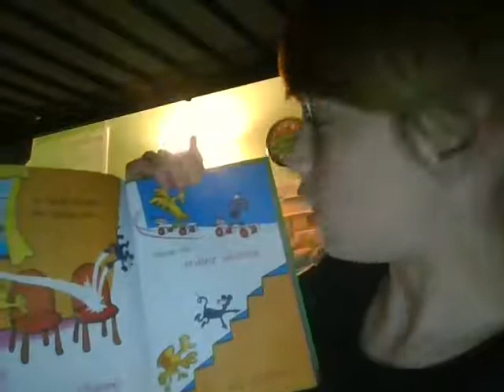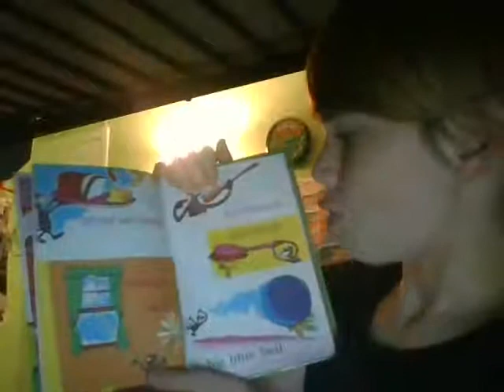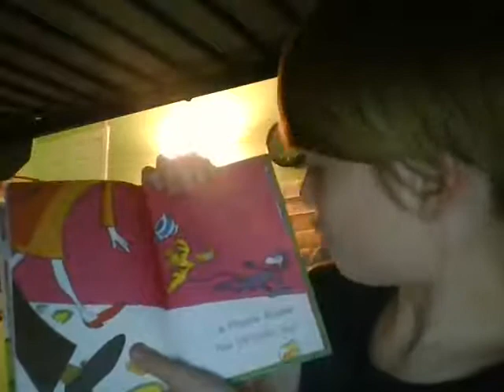In a People House by Dr. Suess- Read by Eli